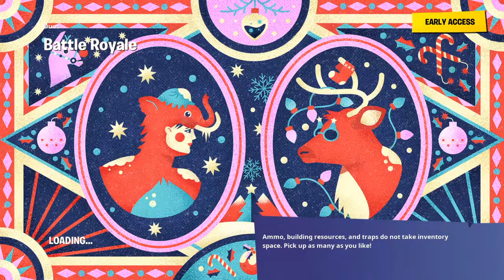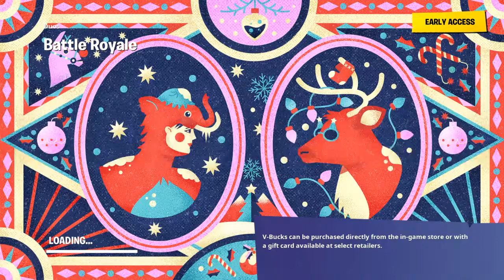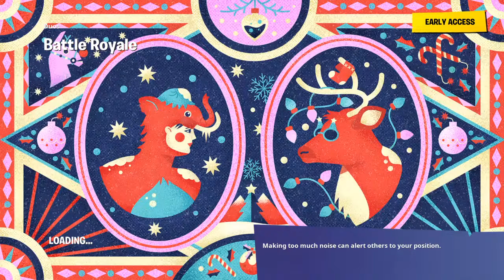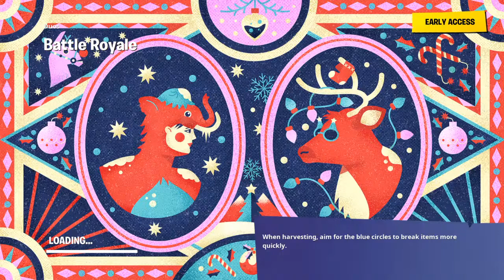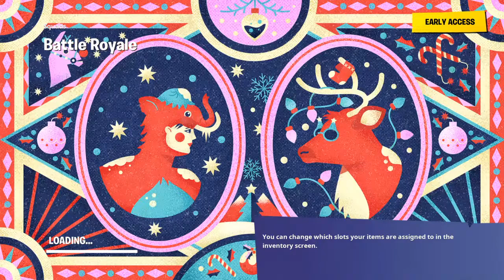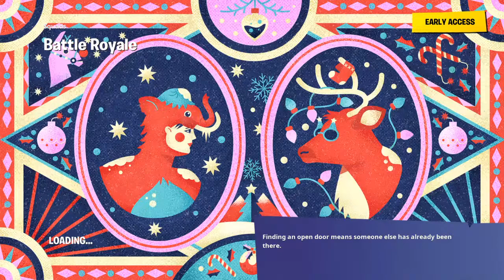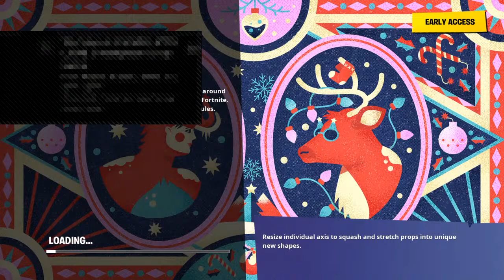Fortnite chapter 2 gameplay